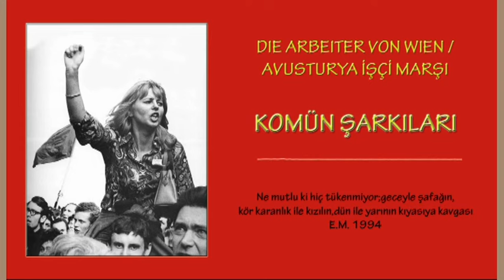Komün Şarkıları-Avusturya İşçi Marşı (Die Arbeiter Von Wien )